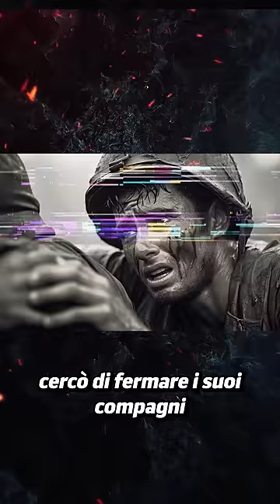Il Terribile Caso Di My Lai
La storia del villaggio di My Lai e del fotografo Ronald Haeberle.